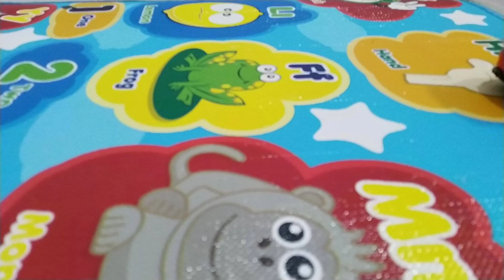lego stop motion part 5 car see you again